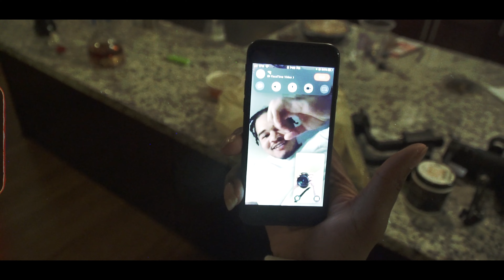MB Huncho - Growing Pains | Shot By Cameraman4TheTrenches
Connect With MB Huncho

Check Us Out On Our Official Website For More Videos & Exclusive Content⚡️

“Cameraman4TheTrenches”
Studio | Photography | Video Production
& More

For All Booking & Inquires Contact & Or

LIKE AN COMMENT ON EVERY VIDEO 🤧